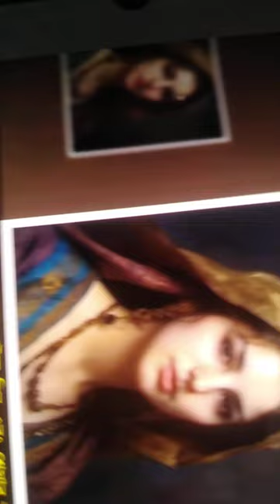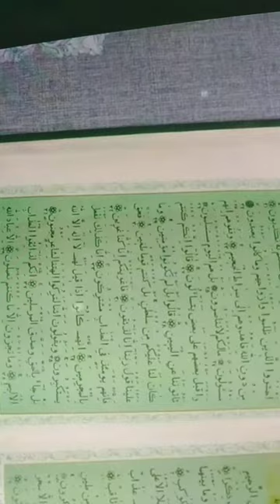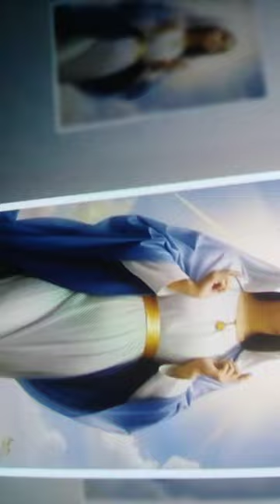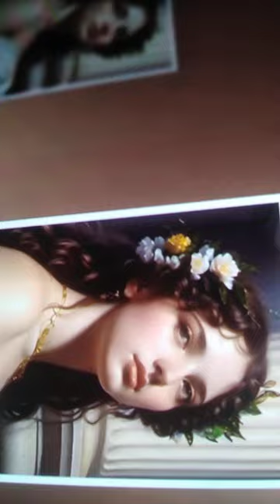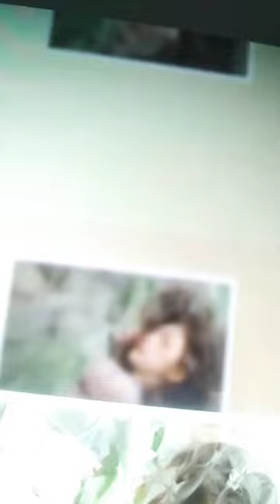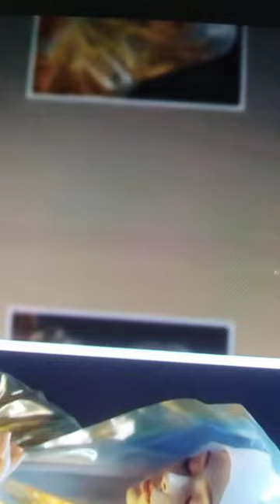Hoor in Jannat. Jannati Hoor. Beautiful Jannat for Mumin.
Hoor in Jannat. Jannati Hoor. Beautiful Jannat for Mumin ummah. Muslims ummah. Pray to Allah for Jannat. Beautiful Hoor in Jannat.

Describe about Jannati Hoor. How beautiful the Jannati Hoor. How looks to Jannati Hoor. Wonderful life in Jannat.

Jannat for Muslim ummah. Pray to Allah for Jannat. A small Jannat is ten times bigger from the whole world. A Jannati man can get 70 Hoor for wife.